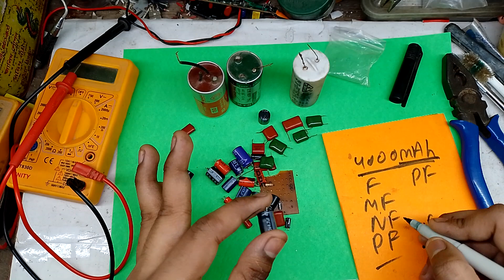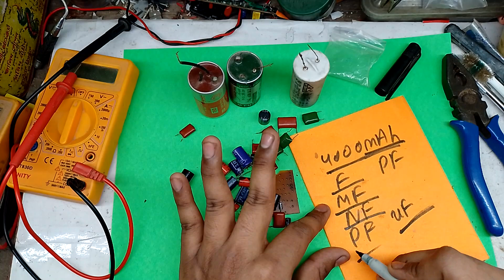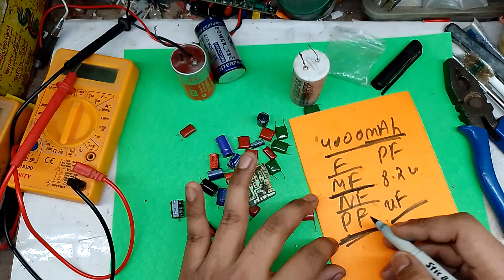किसी भी capacitor पर uf,nf,pf क्यो लिखा होता है .Capacitor पर uf,mf,pf का क्या मतलब होता है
कैपेसिटर पर uf क्यों लिखा होता है। capacitor uf meaning hindi

your Quaris-
capacitor में uf और v का क्या मतलब होता है
,capacitor,
कैपेसिटर पर uf क्यों लिखा होता है,
uf और v का capacitor में क्या काम होता है।,
capacitor code
,pf capacitor
,capacitor uf meaning hindi
,कैपेसिटर पर uf pf nf क्यों लिखा होता है,
कैपेसिटर क्या काम करता है,
capacकंडेनसर का क्या काम होता है?
,capacitor uf meaning,
capacitor value,
capacitor in hindi,
types of capacitor
,polyester capacitor,
electrolytic capacitor
,ceramic capacitor values
,ac capacitor
,ceramic capacitor
,capacitor,capacitor uf meaning hindi,
,capacitor uf meaning,
,capacitor mfd meaning
,कंडेंसर पर uf का क्या मतलब होता है,
capacitor code
,ceramic capacitor values
capacitor uf vs mfd,
,कैपेसिटर पर ℃ क्यो लिखा होता हैं
,capacitor value
,capacitor in hindi
,capacitor calculator